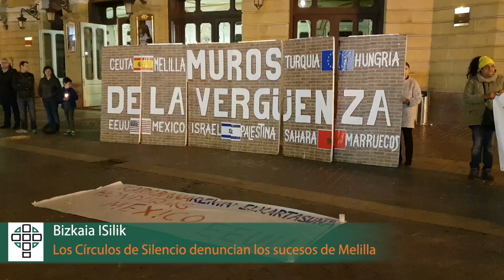Astekoak_Ekainaren 27tik uztailaren 3ra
En la actualidad diocesana en 1 minuto de esta semana, la web ha informado sobre la ordenación diaconal del seminarista, David Garrido. Se celebró en Leioa el pasado miércoles, festividad de San Pedro y San Pablo.

Asimismo, la participación de Carlos García de Andoín, director del IDTP, en el XXVII curso de Doctrina Social de la Iglesia de la Fundación Pablo VI ha contado con espacio en la web.

La clausura de las celebraciones por el 500 aniversario de la Iglesia de San Pedro de la Romaña en Trucios, que contó con la presencia del obispo, también han tenido espacio en la portada de bizkeliza.

Los campamentos eskaut y de la Unidad Pastoral Oiz-Anboto , ha sido noticia, junto a otras, en la portada de nuestra web